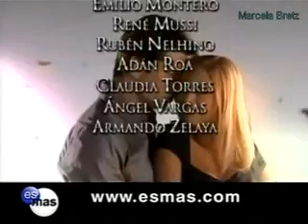Juro Que Te Amo Capítulo 17 Parte 2 Final